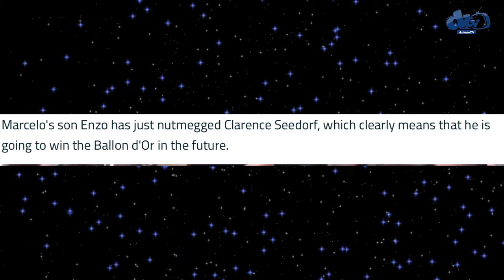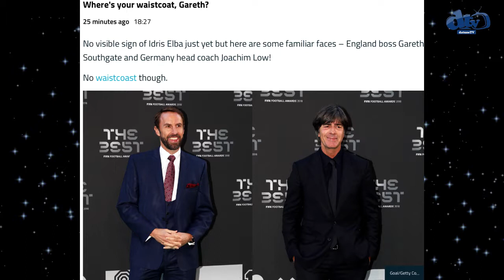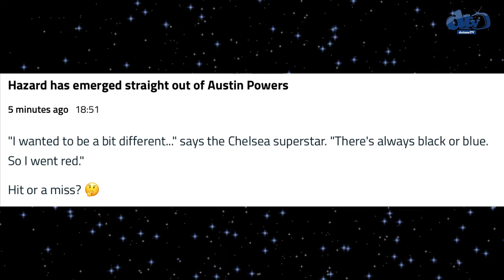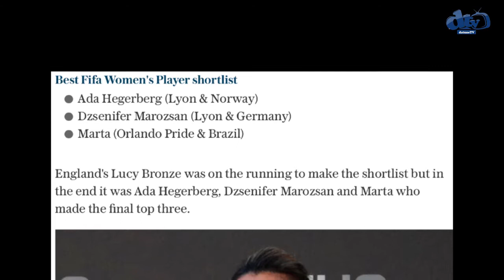PUSKAS AWARD 2018 GREEN CARPET